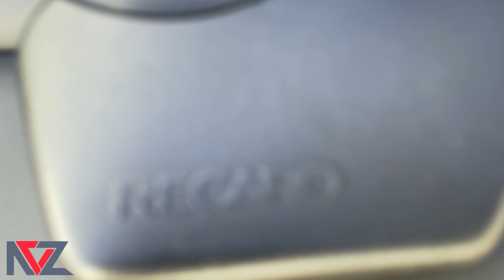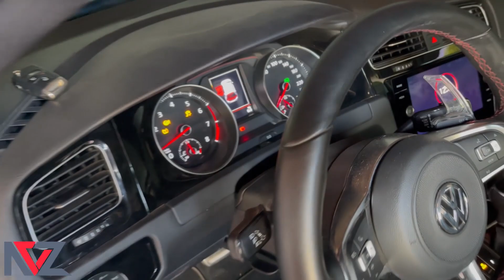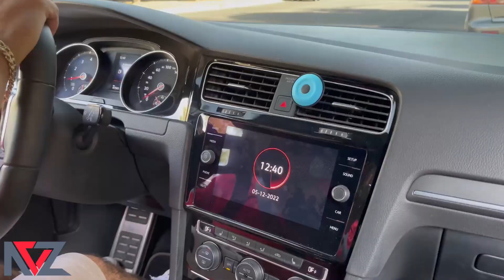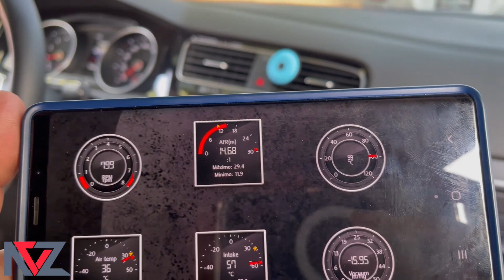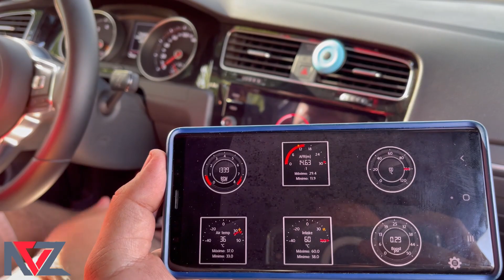CONSEJOS DEL TALLER PARA SUS AUTOS⚙️| UNO DE NUESTROS PRIMEROS AUTOS| ASIENTOS NUEVOS PARA EL GOLF R